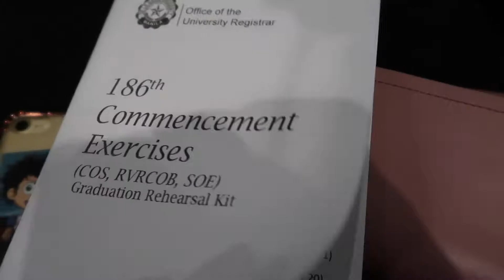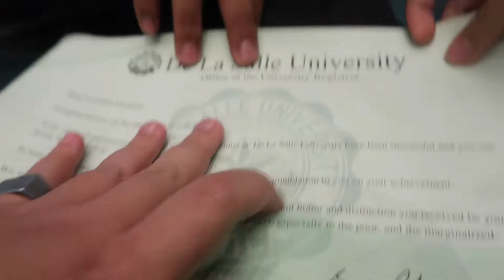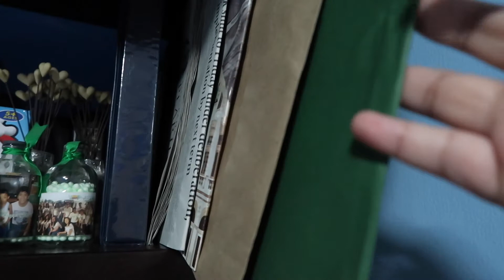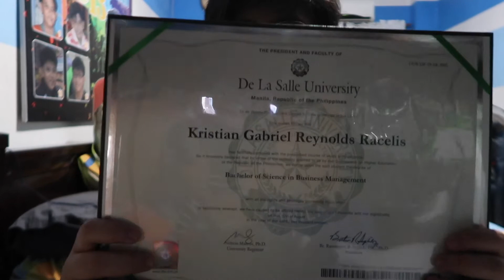I Graduated from College (DLSU 186th Commencement Exercises)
🎵: Pomp and Circumstance March No. 1 in D by: Sir Edward Elgar